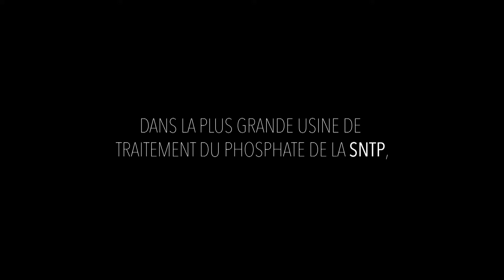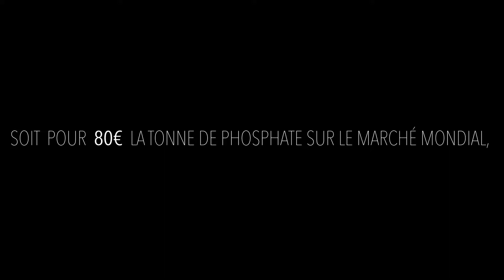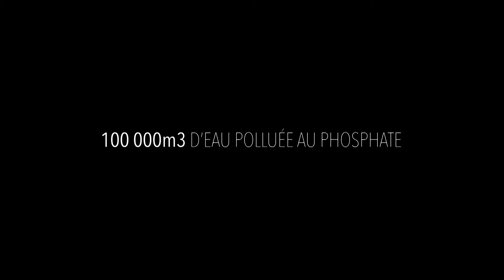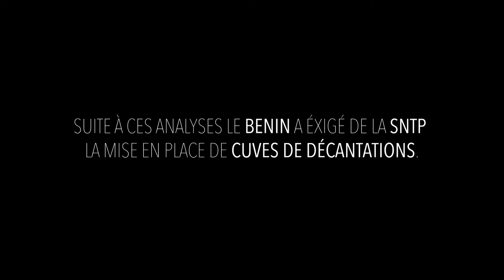La mer jaune de Goun Kopé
Le traitement du phosphate togolais en bordure d'océan dévaste les côtes Togolaise depuis plus de 40 ans.

En quatrième position mondiale des exportateurs de phosphate, le Togo doit plus d'un tiers de son PIB à cette industrie. Mais les bénéfices faramineux qui en découlent ne bénéficient qu'à une élite quand la population essuie les conséquence de cette industrie polluante par leur santé et leur conditions de vie difficiles.
Enquête dans le 13ème pays le plus pauvre au monde sur cette industrie qui fertilise les terres de la planète entière.

Réalisation : Ilias JAOUI
Images additionnelles : Tatiana BOTOVELO
Interprète : Jules MATELI